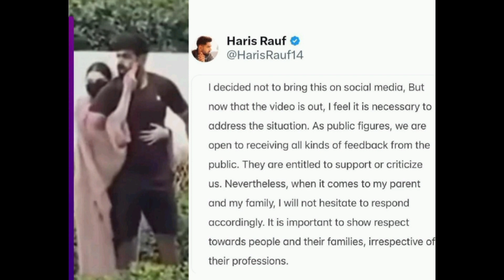Haris Rauf and His wife huge fight with fan on USA Street | Haris Rauf Fight video